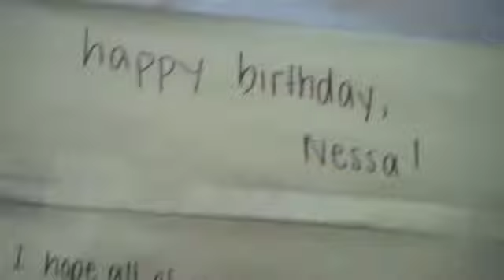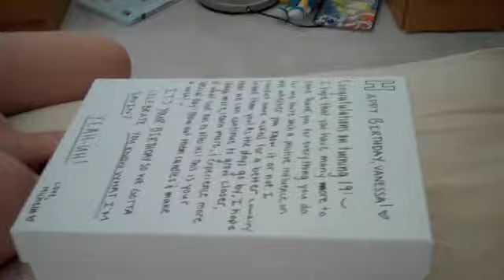Birthday Surprises! Part 1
Hey guys, so there were four birthday surprises in July. Check them out! :)